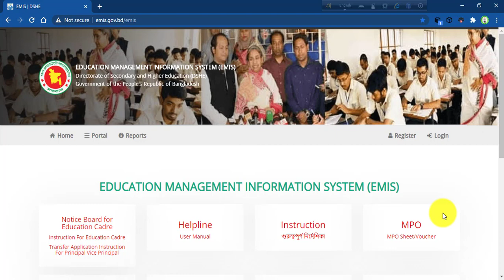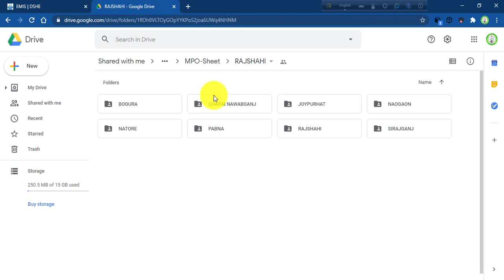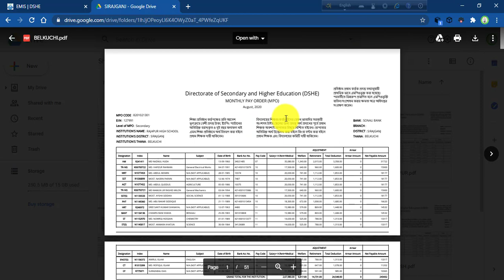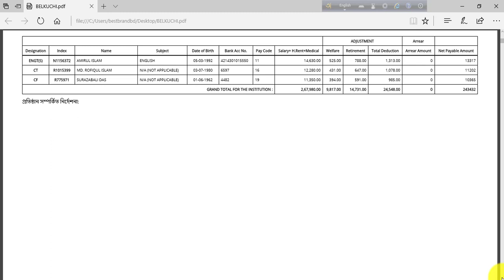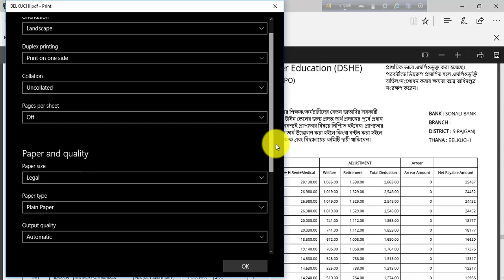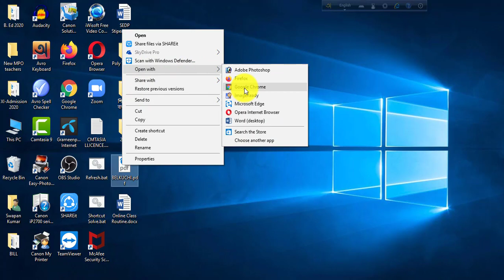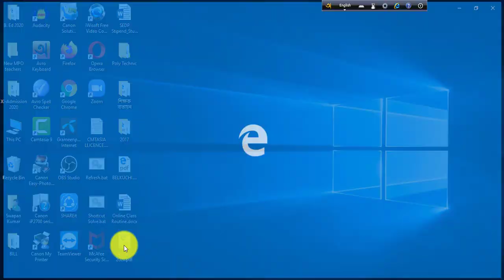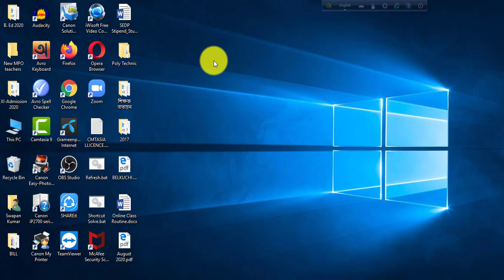MPO Sheet Download August 2020 । আগস্ট মাসের এমপিও সীট ডাউনলোড করুন। School College MPO । ICT CORNER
এই ভিডিওটি অনুসরণ করলে আপনি এমপিও সীট ডাউনলোড এবং প্রিন্ট করতে পারবেন । এছাড়াও একাধিক পিডিএফ ফাইল থেকে কিভাবে ১ টি পিডিএফ ফাইল আলাদা করবেন সেটিও দেখানো হয়েছে। ভিডিওটি দেখার জন্য আন্তরিক ধন্যবাদ।